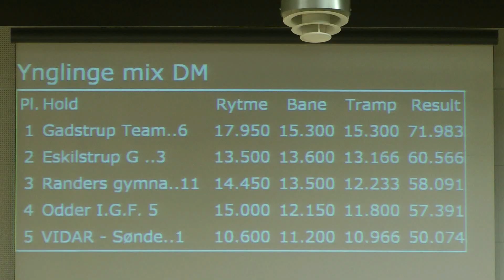DM 2013 Ynglinge mix